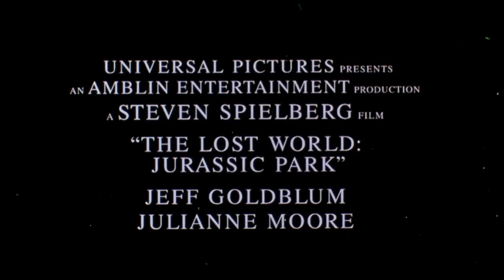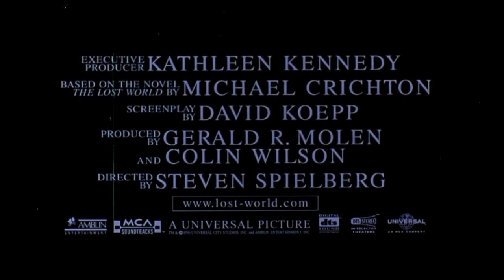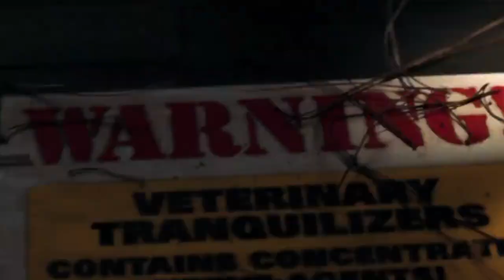🎞 The Lost World: Jurassic Park 1997 Teaser + Official Trailer + Movie Clip (T Rex Attack The Camp)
🎞 Парк Юрского периода 2: Затерянный мир (The Lost World: Jurassic Park) 1997 Teaser Trailer + Official Trailer + Movie Clip (T Rex Attack The Camp)

Jurassic Park III is a 2001 American science fiction adventure film and the third installment in the Jurassic Park film series, following The Lost World: Jurassic Park (1997). The film stars Sam Neill, William H. Macy, Téa Leoni, Alessandro Nivola, Trevor Morgan, and Michael Jeter. It was written by Peter Buchman, Alexander Payne and Jim Taylor, and was directed by Joe Johnston. It is the first film in the franchise to not be directed by Steven Spielberg, who served as executive producer instead. It is also the franchise's first film to not be based on a novel by Michael Crichton, although the film includes characters and ideas by him, including scenes from his first novel Jurassic Park (1990).

«Парк юрского периода: Затерянный мир» — американский фантастический фильм режиссёра Стивена Спилберга по мотивам романа «Затерянный мир» Майкла Крайтона. Вторая картина серии Парк юрского периода.

Слоган фильма: «Но все-таки кто-то выжил».

События этого фильма разворачиваются через четыре года после того, что произошло в «Парке Юрского периода». На близлежащем острове динозавры выжили и адаптировались к дикой природе. Но вот находится Некто, кто хочет перевезти их на материк и заработать на этом, не понимая, какими могут быть последствия, и посылает на остров своих людей. Джон Хэммонд, который потерял контроль над своей компанией, считает, что у него появился шанс исправить свои прошлые ошибки. Он, в свою очередь, снаряжает экспедицию во главе с Яном Малкольмом, чтобы появиться там до высадки наемников.
В результате происходящих событий две эти конфликтующие группы вынуждены объединиться перед лицом смертельной опасности. И, как потом выясняется, времени им отпущено совсем немного.